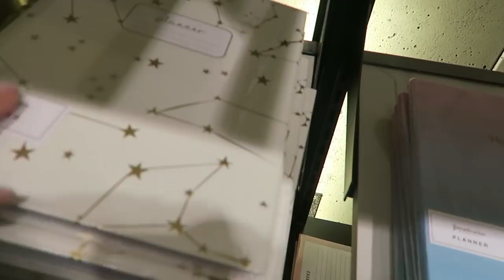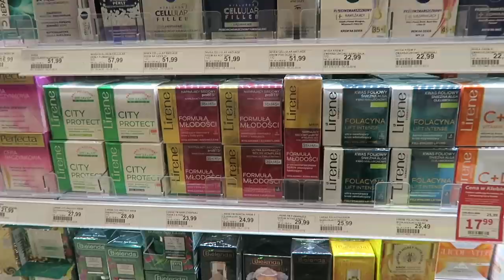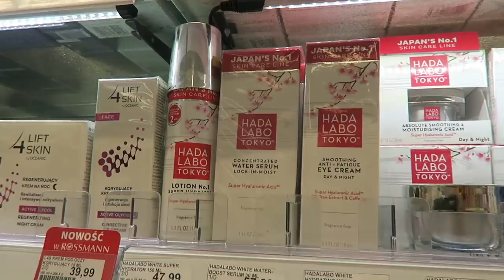ШОППИНГ ВЛОГ. ВЕСЕННИЕ ВЕЩИ RESERVED, STRADIVARIUS, ZARA, MASSIMO DUTTI, SEPHORA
СЕРЫЙ ЖАКЕТ Массимо не нашла:(

ЮБКИ
НА МНЕ

Плиссе: Страдивариус резервд НМ

Джинсовая юбка Резервд

МАТОВАЯ ПОМАДА FENTY BEAUTY BY RIHANNA Uncuffed

В данном видео нет платной рекламы.

xoxo
Osia